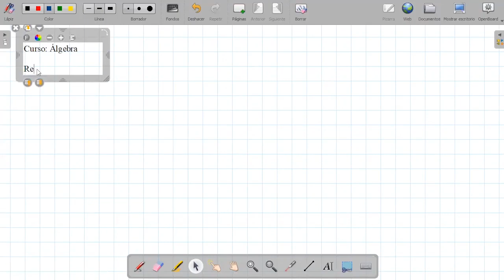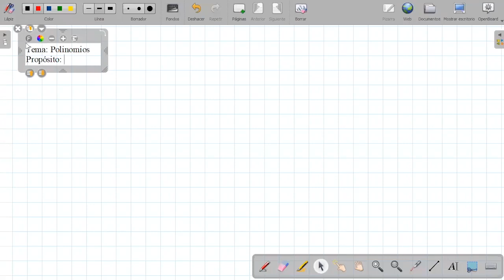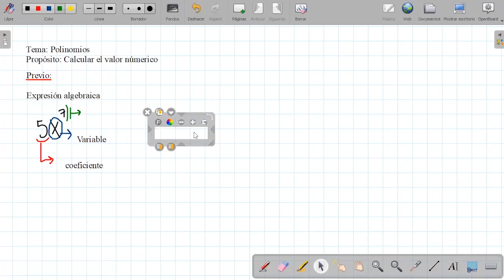Tema: Polinomios - 3ero SEC - Curso: álgebra - 17/06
3ero SEC
Curso: álgebra
Tema: Polinomios
17/06